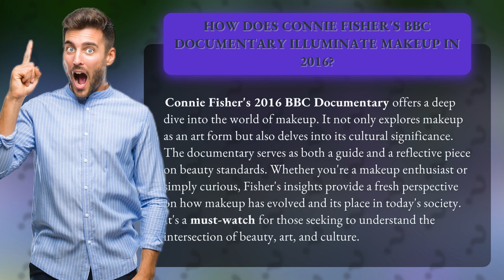How Does Connie Fisher's BBC Documentary Illuminate Makeup in 2016?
Unveiling the Power of Makeup: Connie Fisher's BBC Documentary • The Power of Makeup • Discover the captivating world of makeup in Connie Fisher's 2016 BBC Documentary. Explore the artistry, cultural significance, and evolving beauty standards through Fisher's insightful lens. This must-watch film offers a fresh perspective on the intersection of beauty, art, and culture in today's society. Join us on this illuminating journey into the power of makeup.